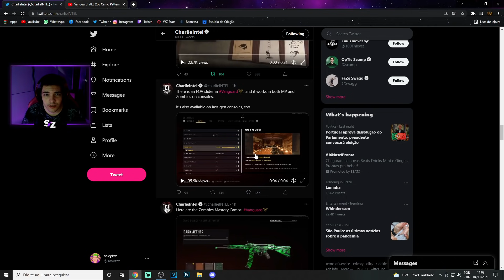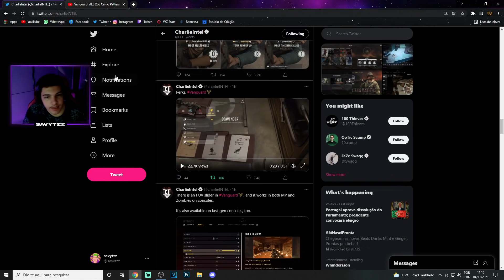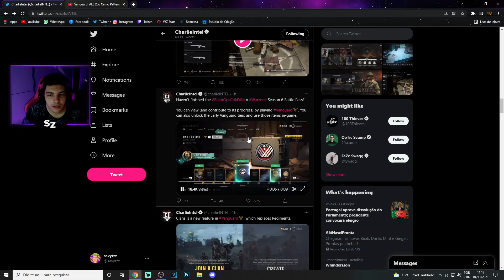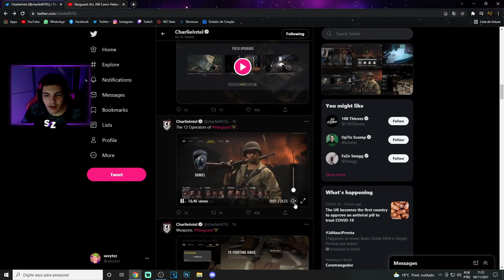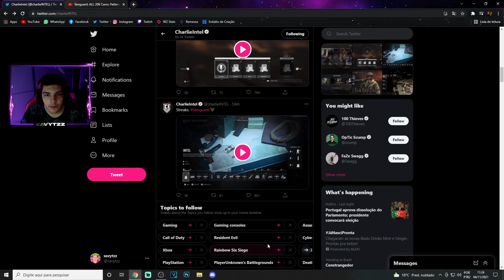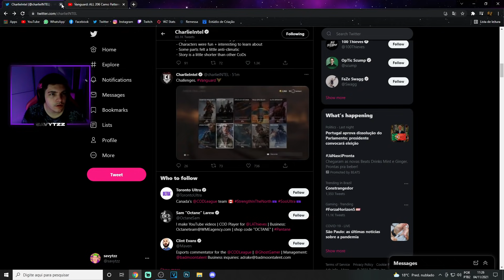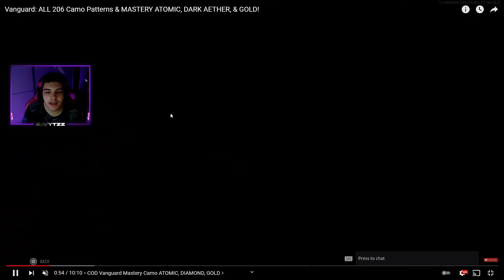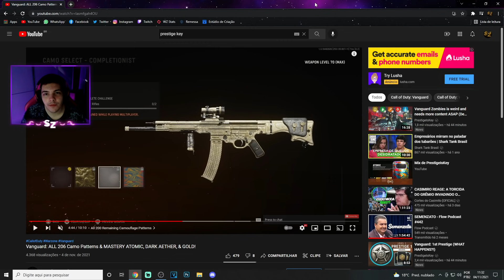TUDO SOBRE O COD VANGUARD ! FOV NOS CONSOLES, CAMUFLAGENS E MAIS !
LIVES TODOS OS DIAS 13h em - fb.gg/savytzz

Fala pessoal, o canal é focado em passar dicas de COD, seja multiplayer ou WARZONE, sempre estou trazendo dicas de classes e armas assim como mantendo vocês sempre informados das novidades e vazamentos do mundo do CALL OF DUTY.
Se você gosta de videos de react, videos com armas diferentes, projetos novos das armas, dicas para iniciantes no warzone, dicas para intermediarios e avançados, seu lugar é aqui.
Pra quem não me conhece, jogo COD desde o MW2 em 2009 e desde então sou apaixonado pela franquia, joguei a vida inteira em console com controle e hoje jogo em um pc com controle.